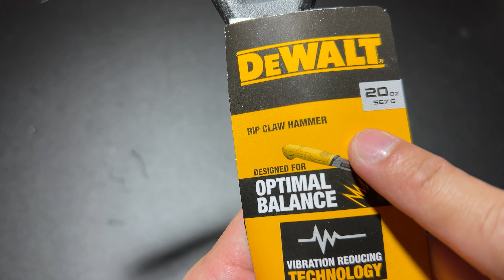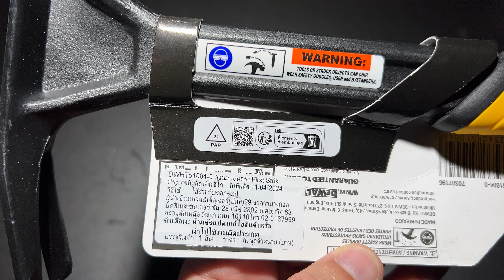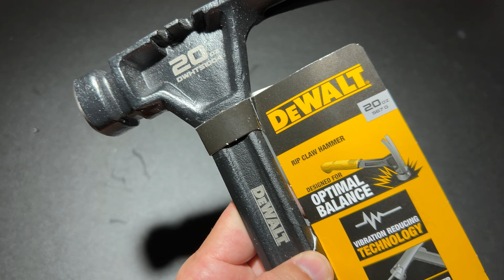DEWALT HAMMER DWHT51004-0 ฆ้อนตอกตะปูหงอนตรงขนาด 20oz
฿7xx Hardware House